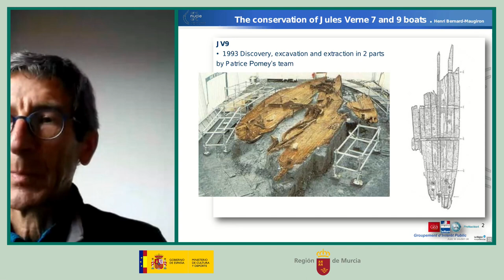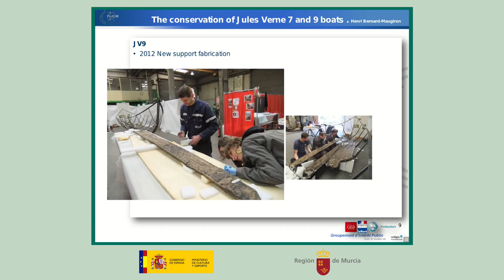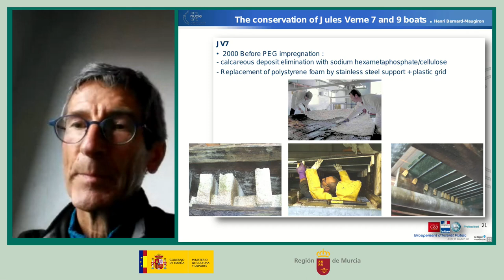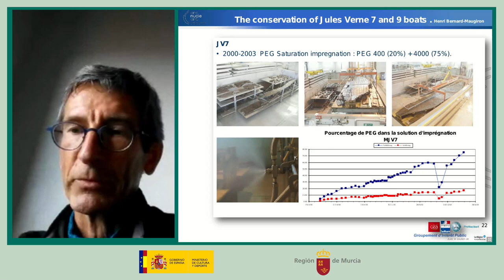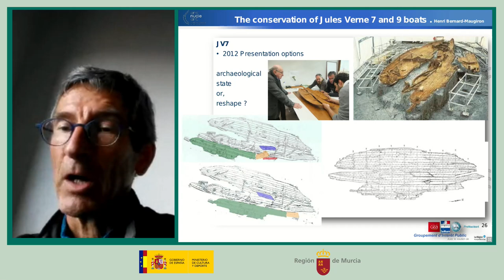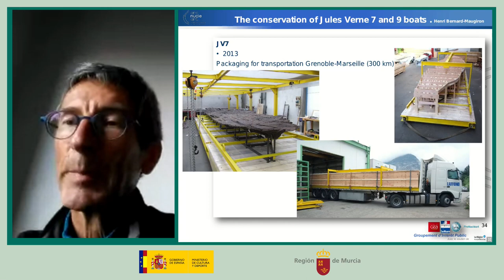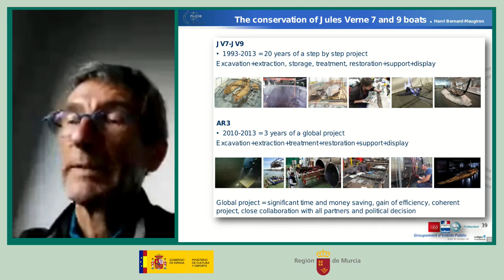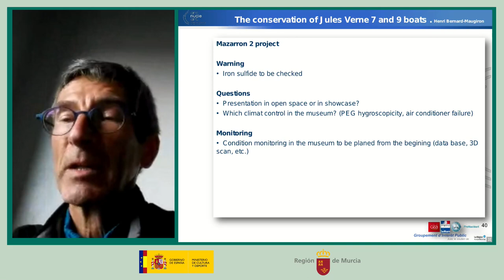Reunión RIE Mazarrón 2: Henri Bernard-Maugiron. 5 de mayo de 2022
“Conservación de los barcos Jules Verne 7 y Jules Verne 9”. Henri Bernard-Maugiron. Arc Nucléart, Grenoble.